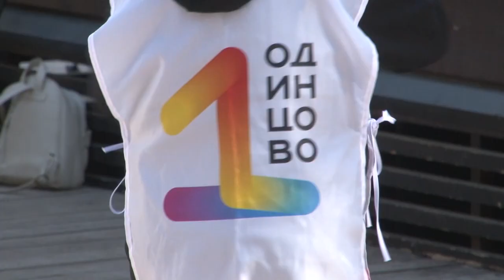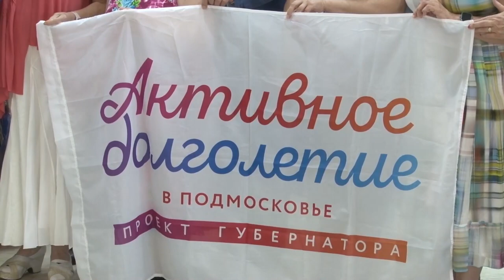Фестиваль скандинавской ходьбы «Активного долголетия»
Спортивный фестиваль по скандинавской ходьбе для участников клуба «Активное долголетие» состоялся в парке «Раздолье». Для одинцовских долголетов подготовили насыщенную программу: музыкальную разминку и прогулку по парку на дистанции 3,5 километра. По итогам мероприятия участникам вручили заслуженные награды.